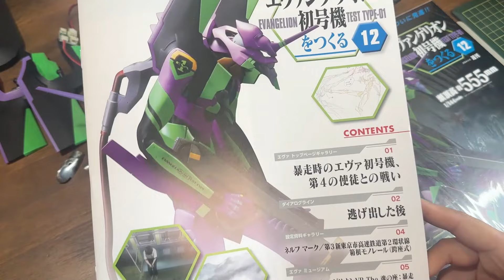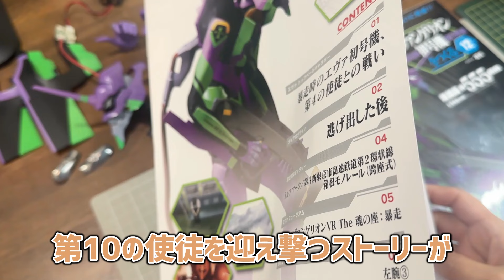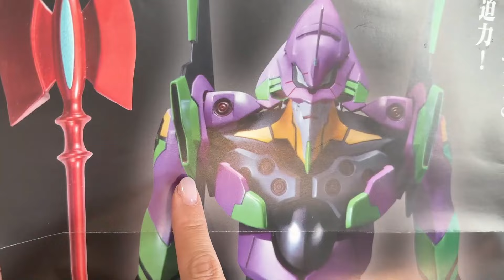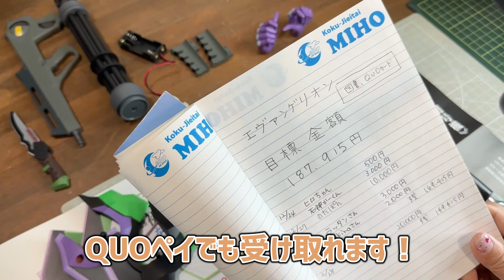エヴァンゲリオン初号機12号「左腕の組立③」デアゴスティーニ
デアゴスティーニのエヴァンゲリオン初号機をつくる2024年1月創刊！全100号で完結です！完成まで2年かかりますが最後まで応援よろしくお願いします。
エヴァンゲリオン初号機は、みなさまのクラウドファンディングにより製作しています。
図書カードや、QUOカードを贈っていただけると喜びます。

図書カード、ＱＵＯカードを贈っていただけた方には、100号完成の動画にて（1～100号一気につくる動画）エンドロールで名前を載せさせていただきます🌸

★ニッパー
タンサック専用【500円値引き】

動画で使用しているソフトはこちら↓
・動画編集ソフトWondershare Filmora

タンサックのBGMや効果音はaudiostock（有料）を使用しています
超便利なのでどうぞ↓